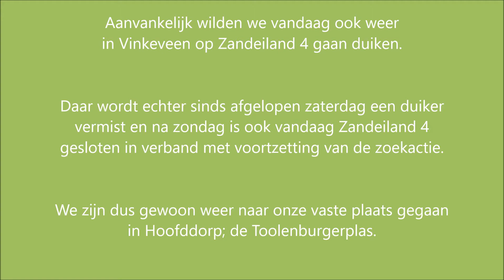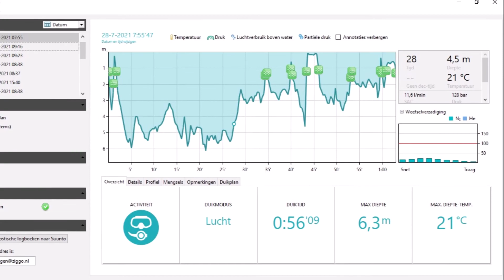Toch weer Toolenburg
Aanvankelijk gepland om weer naar Vinkeveen te gaan, maar dat was vandaag gesloten ivm een zoekactie naar een sinds afgelopen zaterdag vermiste duiker. Dus weer gewoon "om de hoek" in de Toolenburgerplas. En dat was best de moeite waard...